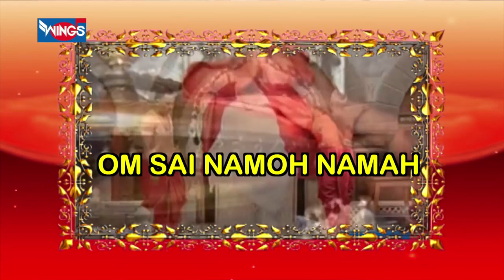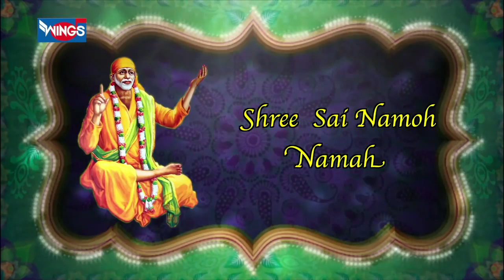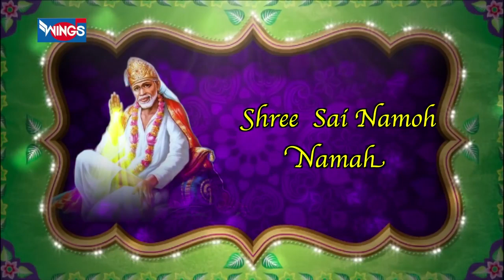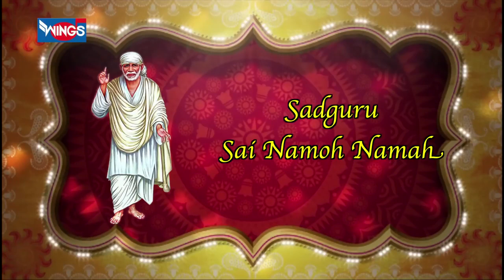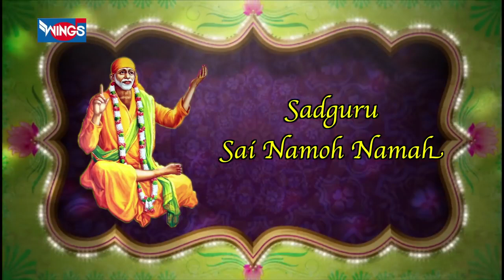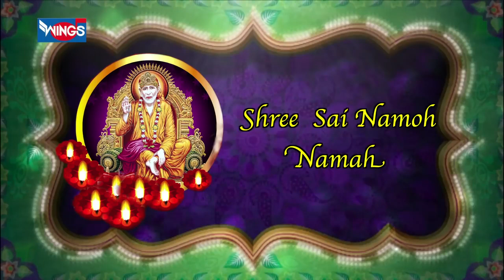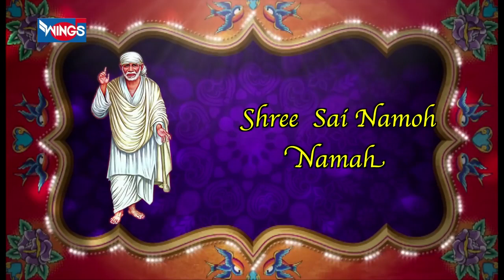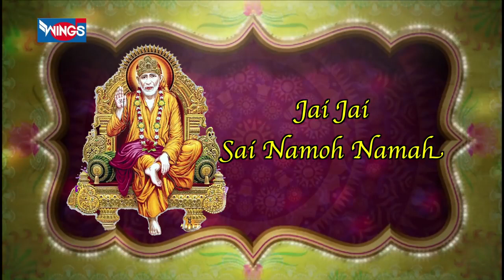Om Sai Namo Namah | Sai Baba Bhajan | Sai Baba Songs | Sai Mantra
Credits:
Singer: Pramod Medhi
Lyrics: Traditional